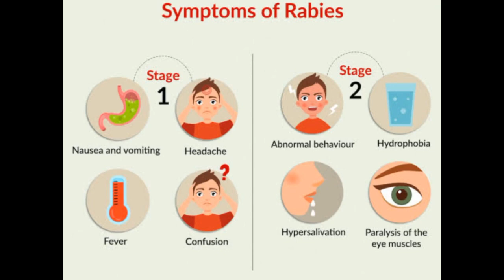Causes and symptoms of rabies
Watch information about causes and symptoms of rabies.